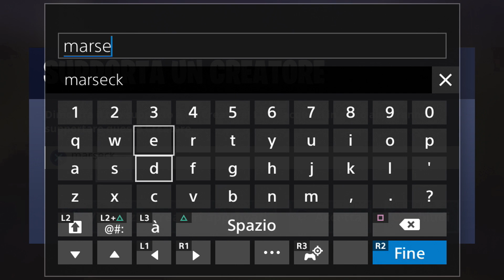*TUTORIAL* COME TROVARE LA PROPRIA SENSIBILITÀ SU FORTNITE! FORTNITE GUIDA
Ragazzi, eccoci qui con un nuovo video dimostrativo di Fortnite, in questo video richiesto da moltissimi di voi, vi andrò a spiegare COME SCEGLIERE LA PROPRIA SENSIBILITÀ su FORTNITE, per la sensibilità dovete sapere tantissime cose, dovete fare molta pratica e seguire tutto il video per capire al meglio come TROVARE la PROPRIA SENSIBILITÀ su FORTNITE. Buona visione!

Potete supportarmi tramite l'acquisto delle skin/picconi/balli/deltaplani nello SHOP di FORTNITE usando il codice "marseck" (senza virgolette), grazie in anticipo per il vostro supporto!

ID EPIC: marseck- (con trattino alto finale)